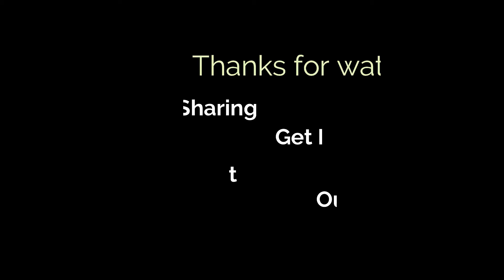Duggi Duggi Nadiyan | New Bhajan 2022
Original Song Credits:-
Singer : Pammi Thakur
LYRICS:- Traditional
DOP/CC/Editing :- Manu Jamwal
PRODUCER :-SUNIL RANA
Digital Distribution :- Vk Digital
 Label :- Pammi Thakur